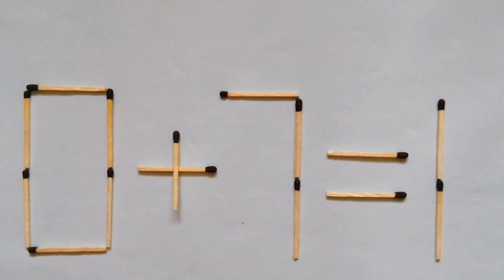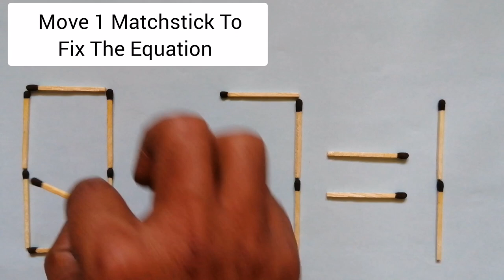Move 1 Matchstick To Fix The Equation ( No - 3) | Move 1 Matchstick To Make The Equation Correct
Matchstick puzzles :- move 1 Matchstick To Fix The Equation.

1) turn the wrong equation into correct
2) matchstick puzzle
3) matchstick puzzles with answers
4) matchstick puzzles with solutions
5) matchstick puzzle solve
6) matchstick puzzle hard